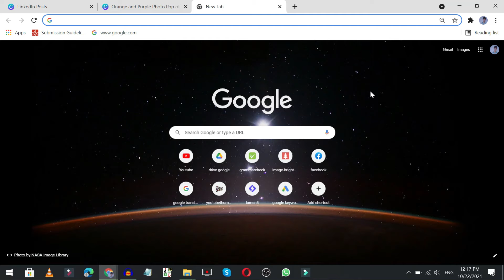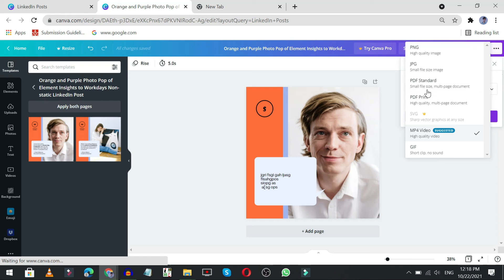How to Make LinkedIn Post in Canva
In This Video We Will Learn About How to Make LinkedIn Post in Canva

Video Title ✔️✔️
Canva | Lecture 49 - How to Make LinkedIn Post in Canva

Canva Design Course In Urd . Thank You, Have a Good Day. Allah Hafiz.

😲Watch it every day on Learn Pakistan😲

Allah Hafiz